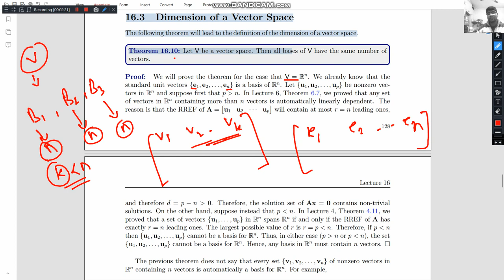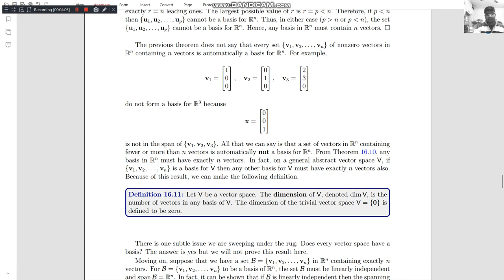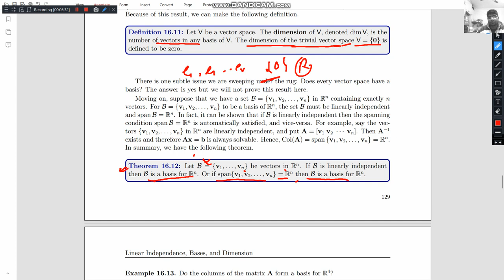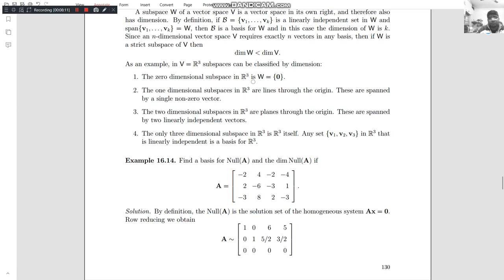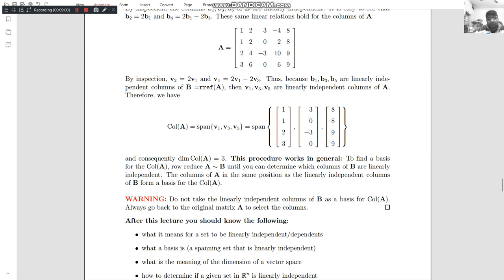lecture 16.3 Dimension of a Vector Space